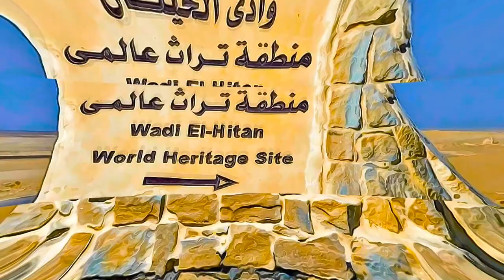Egypt - Wadi El Hitan, Whale Valley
Wadi El Hitan, Whale Valley - Egypt